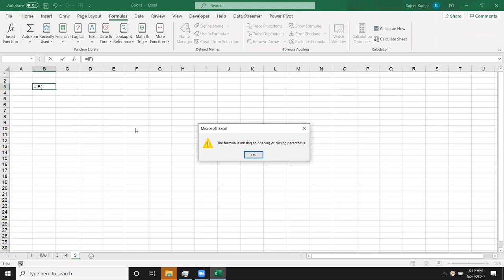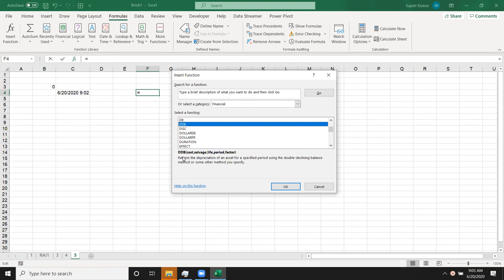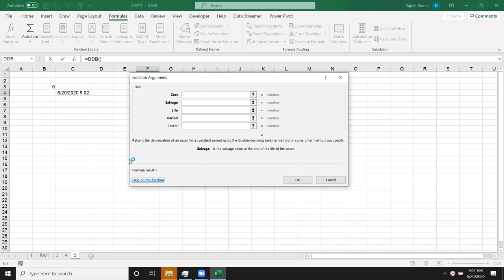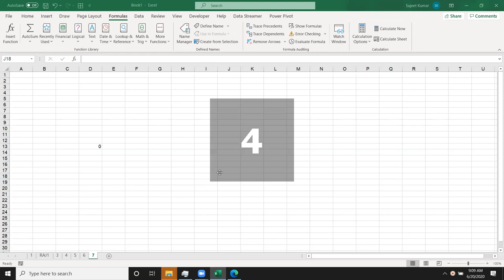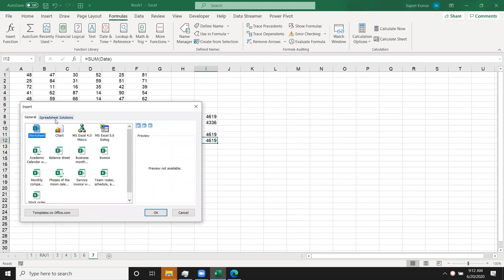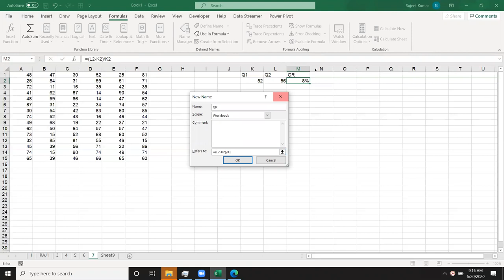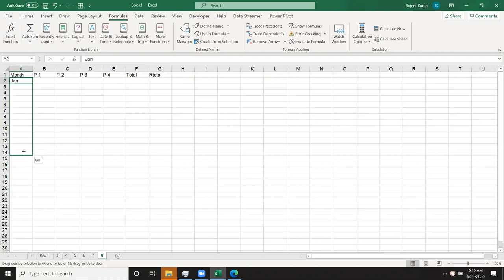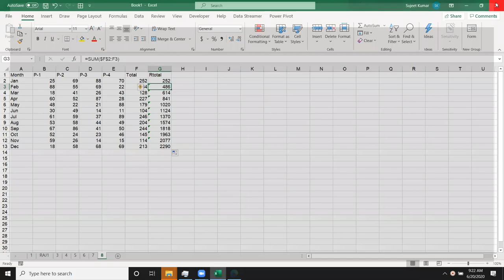Advanced Excel Formulas in Hindi